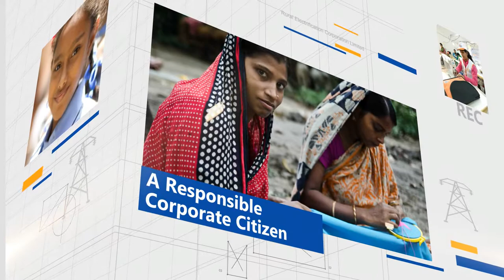REC Introduction Film 2018